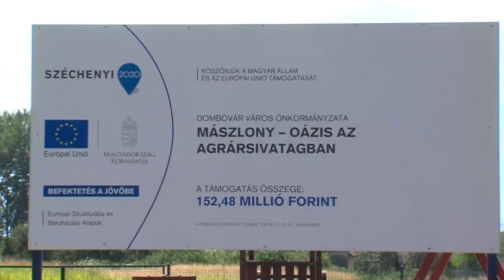Projektzáró ünnepség Mászlonyban – közösségi házat adtak át a dombóvári településrészen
Jelentős pályázatot zárhatott Dombóvár önkormányzata. A projektzáró rendezvényen a dombóvári Mászlony szegregátumban élők társadalmi intergációjának egy komplex helyi szintű pályázatát zárták, mely során a mászlonyi közösségi teret ünnepélyesen átadták.